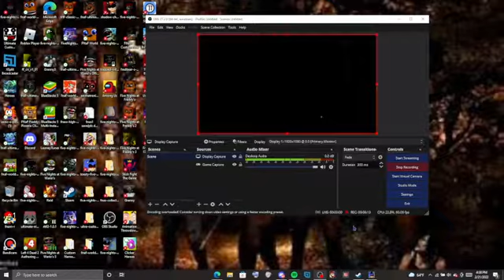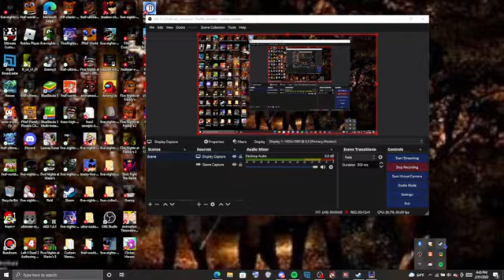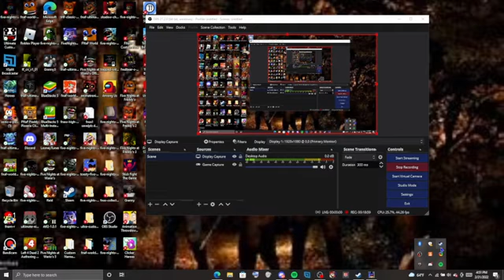FIVE NIGHTS AT SONICS 1 NIGHTS 1-3 *READ DESCRIPTION PLEASE*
might play all of the collection well lets see how well this series turn out and i might do all of them because i missed it when all of them and fnas simulator come out so i might play fnas simulator to got it download and ready to play oh hehe kind of already beat it but i forgot what happens anyways so i might play every one that came out and the DatBabyGamer Games to the fnas game that she made